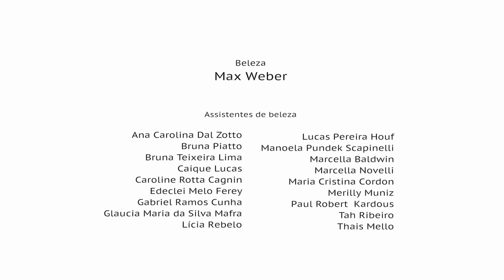MARTHA MEDEIROS Fashion Meeting 5 - by Pupin&Deleu